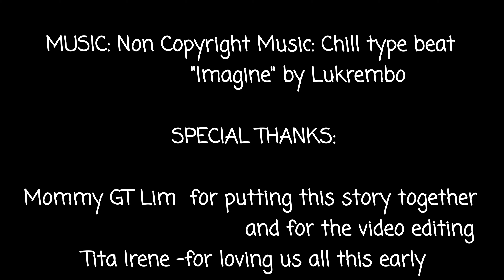MY ADORABLE SHIH TZU "CHAPITO"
A day in the life of Chapito the lovable Shih Tzu Puppy!